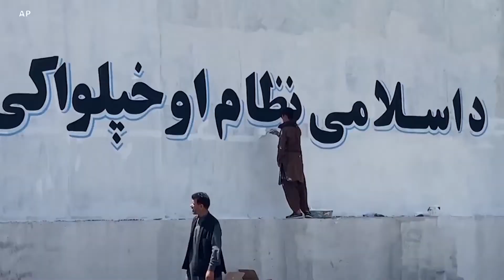علينا جان نوابي جنګ دلاسه افغانستان امریکې ته راغله، اوس هغه د نورو افغانانو مرسته کوي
علینه جان نوابي په افغانستان کې پېدا شوي او هلته په جنګ کې د ژوبل کېدو نه پس امریکې ته راوستل شوه. د په علاج کلونه تېر شوو. دا وخت هغه د نورو افغانانو د مرستې کوښښونه کوي. د وي او ای جینیا دولوت رپورټ ثمینه احشن وړاندې کوي